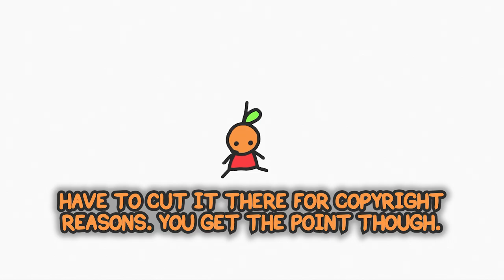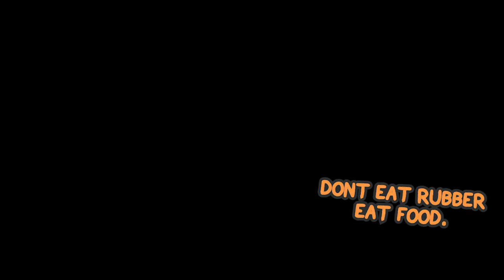LETS TALK ABOUT GEAR 5! (ep 1071+)